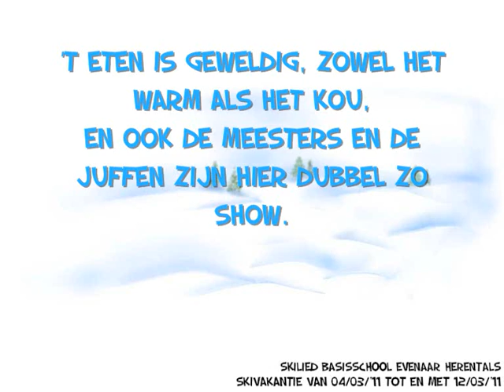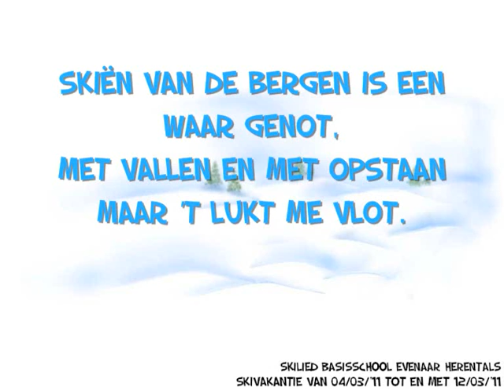SKIËN VAN DE BERGEN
Het skilied van de zesdeklassers van basisschool Evenaar.
'Place to ski' is het Oostenrijkse Mühlbach. Want skiën is megacool, te zot!